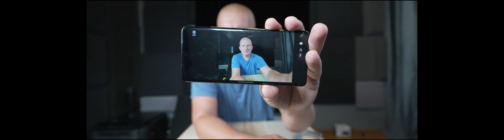Porównanie kamer ultra flagowców Vivo X100 Ultra vs Motorola moto X50 Ultra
Telefony w ekstremalnie niskich cenach - wysyłka do Polski!
Najtańsze flagowe smartfony na rynku.
Użyj kodu rabatowego ZYDSJFM6 🐸 i ciesz się zakupami bez dodatkowych kosztów.

wysyłka do Polski 2 lata gwarancji bez dodatkowych opłat

linki affilacyjne
aliexpress

link affilacyjny
komputronik